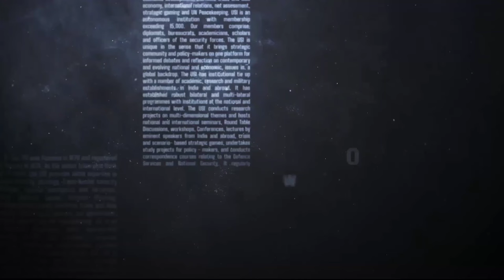Tenets of India's Land warfare Strategy | Lt Gen Vinod Bhatia | USI Strategic Dialogues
Tenets of India's Land warfare Strategy | Lt Gen Vinod Bhatia  | USI Strategic Dialogues  is a discussion about India's land warfare strategy by Lt Gen Vinod Bhatia in the context of potential conflicts with both China and Pakistan. The discussion delves into the idea of preparing for the possibility of a two-front war scenario involving both countries. The discussion covers various aspects such as the need for strategic rebalancing, combat power, combat support services, and the importance of territorial integrity in land warfare. Additionally, the video explores the concept of long wars not being obsolete in today's geopolitical landscape. Furthermore, it touches upon the rapid advancements in AI-based autonomous weapon systems and the need for the Indian Armed Forces to capitalize on technological advancements as a force multiplier. Overall, the dialogue emphasizes the significance of logistics, operational philosophies tailored to specific strategic aims, and the importance of intelligence, surveillance, and reconnaissance (ISR) in modern warfare strategy.